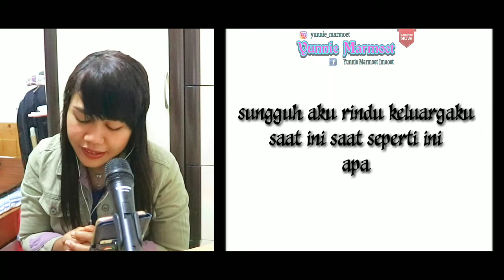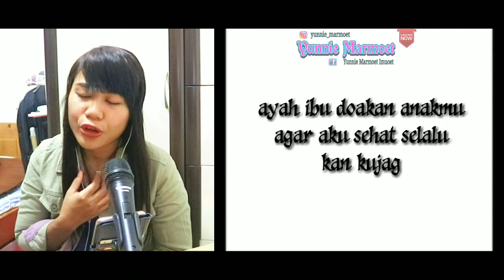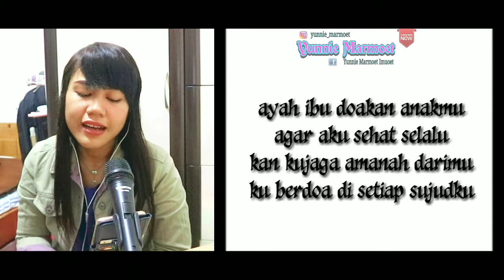RAMADHAN DI NEGERI ORANG~ LAONEIS BAND LIRIK COVER YUNNIE MARMOET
Hay gaes berjumpa lagi di chanel saya Yunnie Marmoet,,,,kali ini saya mengcover lagu dari Laoneis Band Ramadhan di negeri orang,,,semoga kalian semua terhibur

Video lainnya